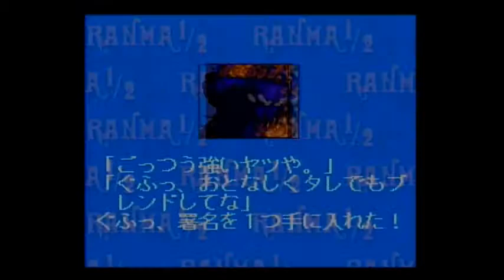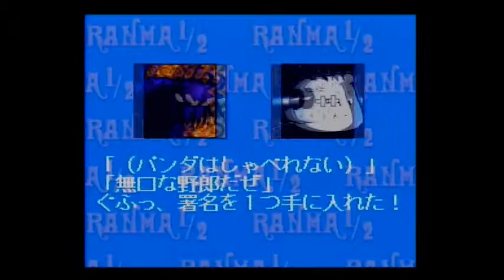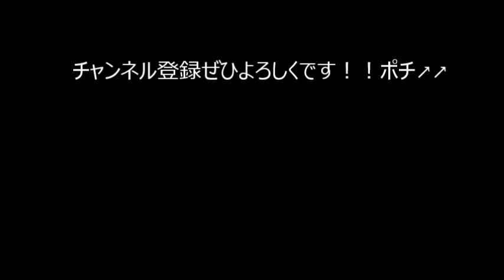【ゲーム実況】らんま1/2 爆裂乱闘篇 パンスト太郎(変身後) #9 SFC【ブモー】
いよいよ佳境に入ってきました。パンスト太郎の超攻撃！技のスピードが遅くて単発を細かく当てるか、削りでチマチマやっていくしかありません。攻撃力に大分救われました。
このゲームをプレイするに当たって以下のサイトを参考にさせて頂きました、ありがとうございます。